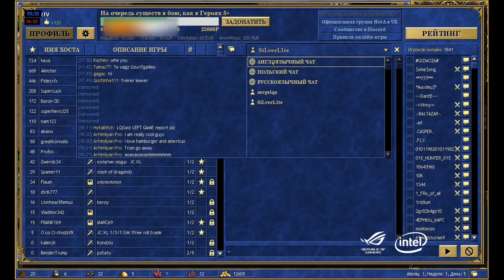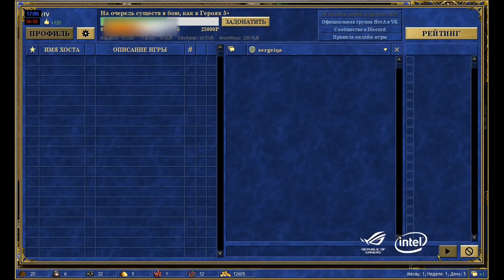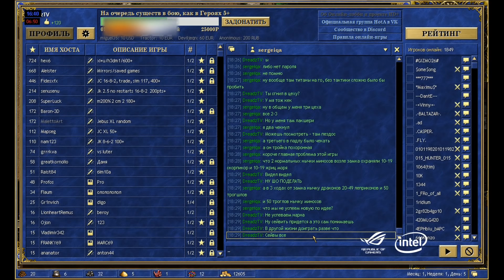Dread's stream | Heroes III | 23.03.2020 [1]